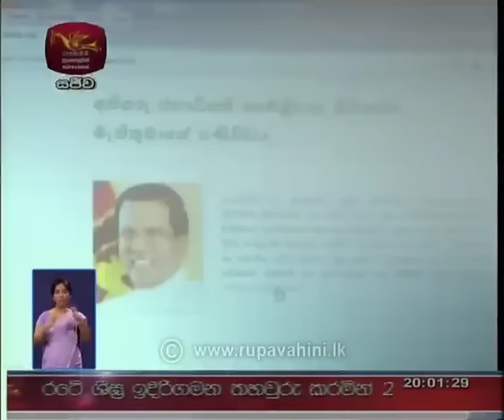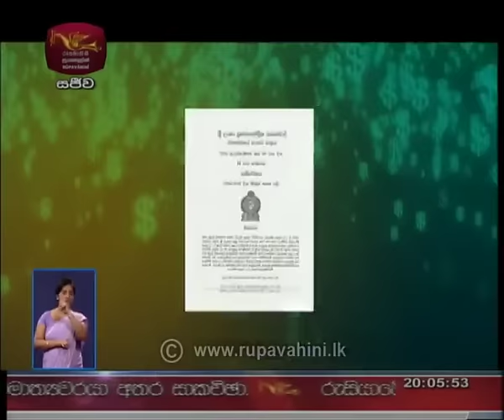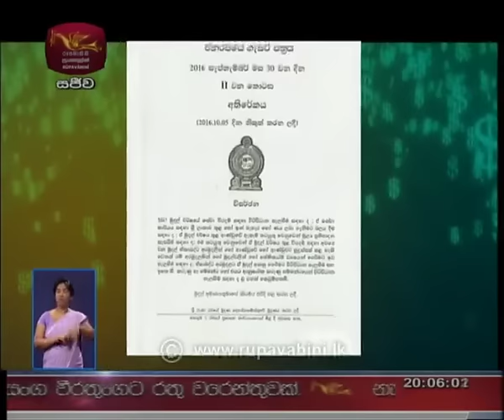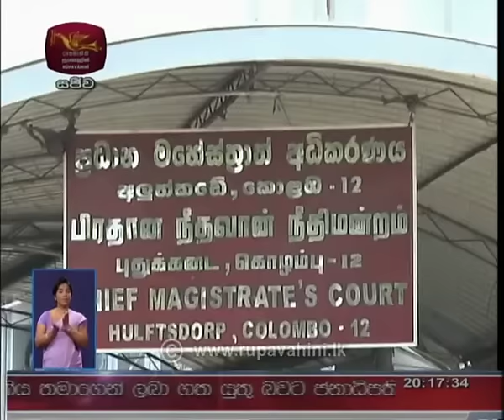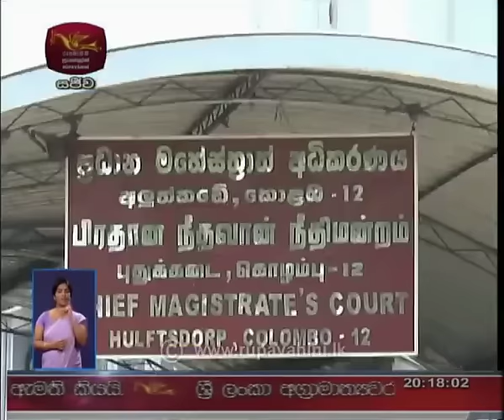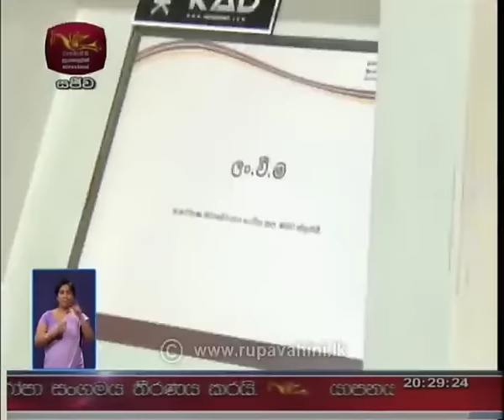Rupavahini Sinhala News - 2016-10-20